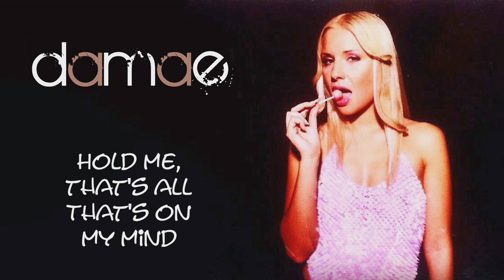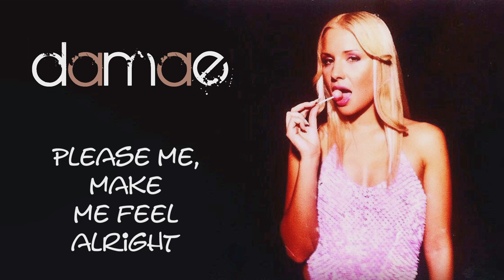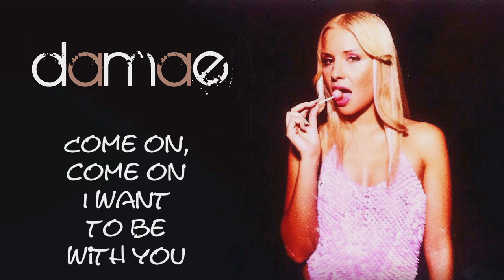Damae - Fascinated (Luca Debonaire Summer Mix Short)Official Lyric Video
Follow this link  to get Damae -Fascinated

Video Credit : Cheerange -Media
Pic : Frank-Lothar Lange
Graphic Design : BA Mediendesign druckcom GmbH Damae

Produced by Luca Debonaire
Vocals by Damae

2017 Stanley Steel Beats